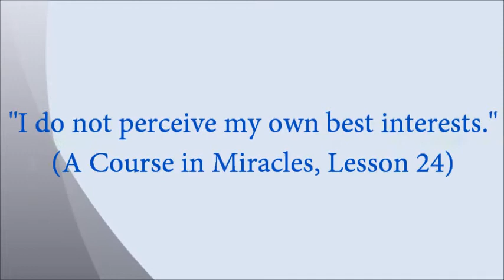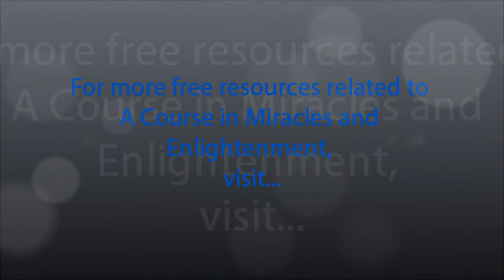"I Do Not Perceive My Own Best Interests", David Hoffmeister, ACIM, Belgium (French), 2009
Practice and live the mystical teachings of Jesus assisted by online courses, online retreats, and an online Tribe of Christ community We don't know what is best. We must be willing to be open to being Guided and Directed, as if we were just the passenger in a car; not the driver. This involves a development of trust which, for most, occurs in gradual steps. The trust has been invested wrongly in the body and personality self, and now must be re-invested in the Holy Spirit. The world was set up by the ego to have the mind learn much about nothing, and now the Spirit's task is to help us UN-learn everything the ego taught. When we accept the fact that we know nothing about this world and that it is impossible to understand it -- only then can we see the humor in the joke of it all, and be at peace.